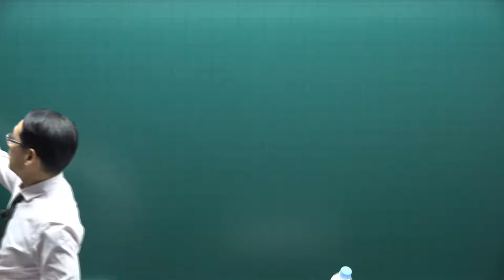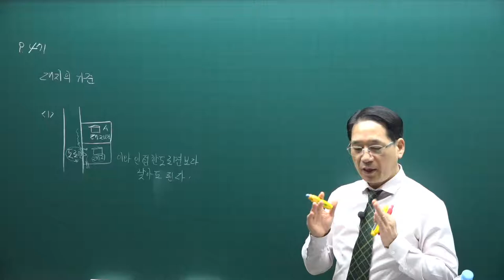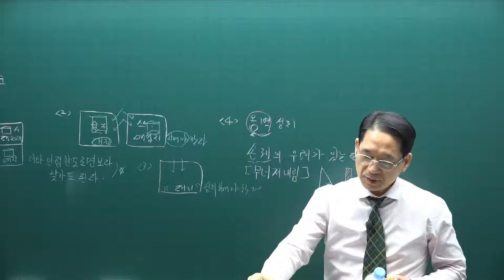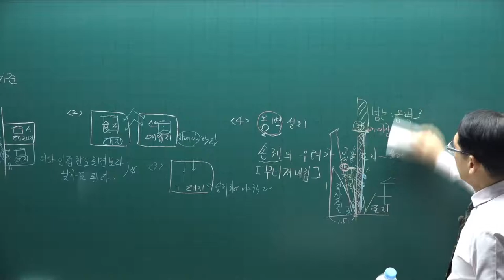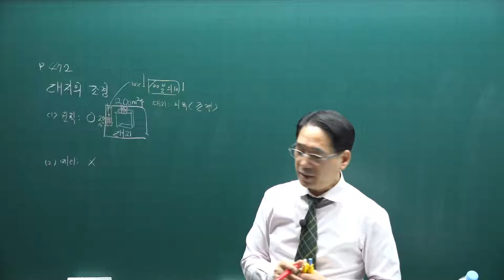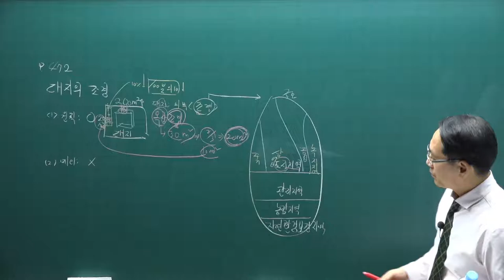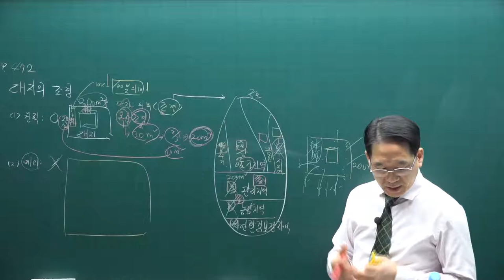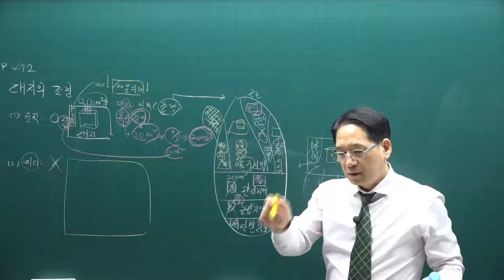[공전무] 2021년 공인중개사 공법 기본이론 57강